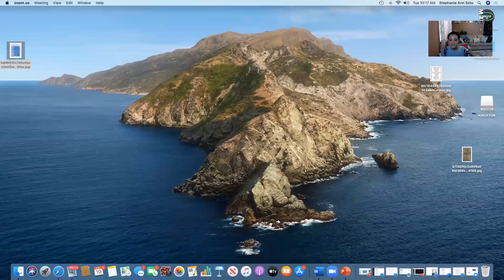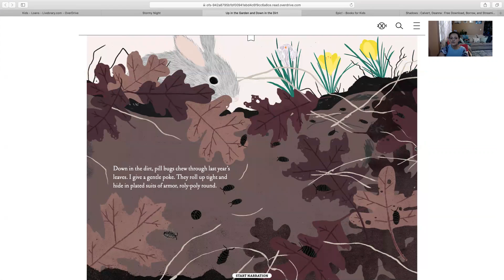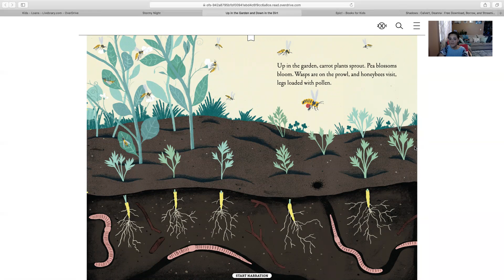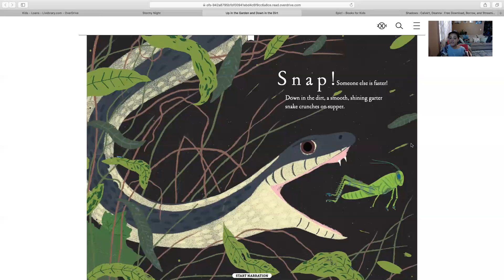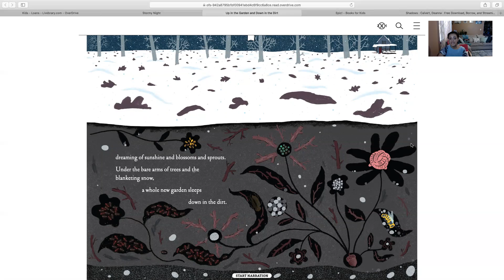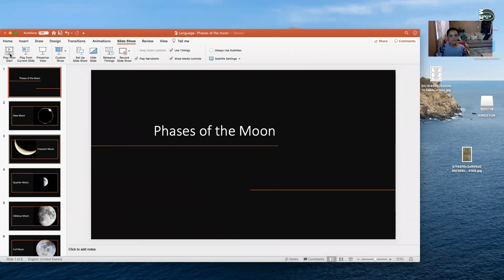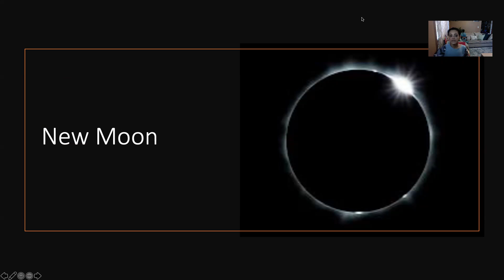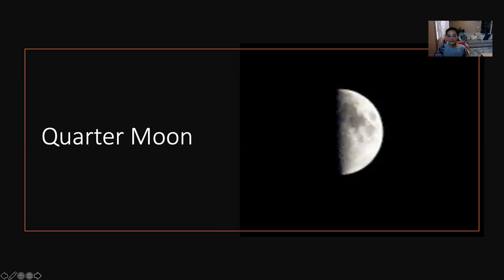Sullivan House May 20th Circle Time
Hello Everyone! This week we are learning about nature, weather, the phases of the moon, and shadows! Here is what you will see in today's video:
The Hello Song
Oh, Mr. Sun Song
Book: "Up in the Garden and Down in the Dirt" by Kate Messner
Felt Board: 5 Little Raindrops
Raindrop, Raindrop Song
Dance party: Rocketship Run by Laurie Berkner Band